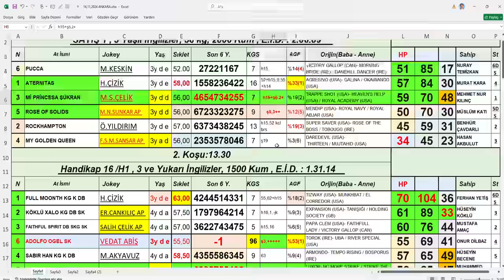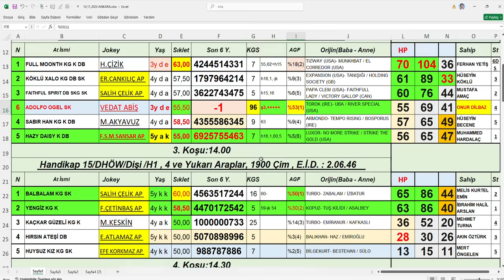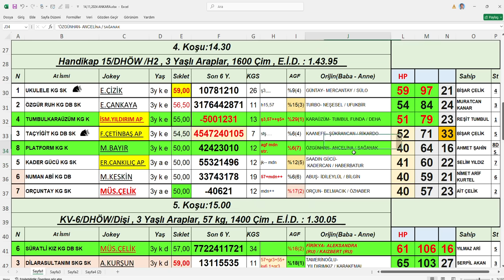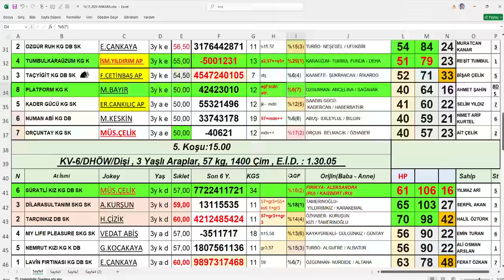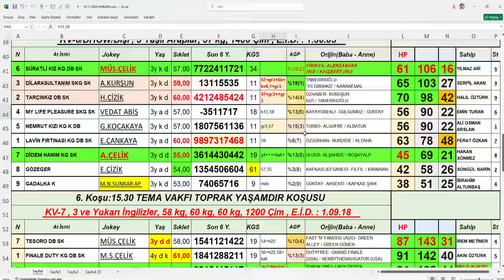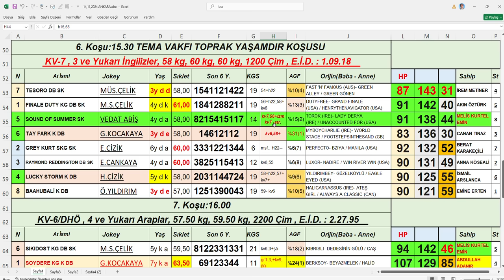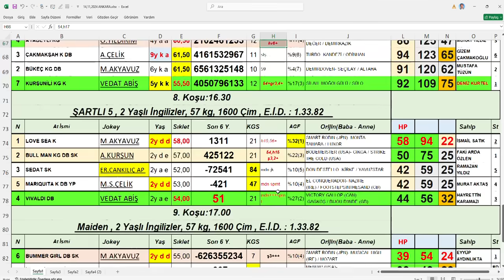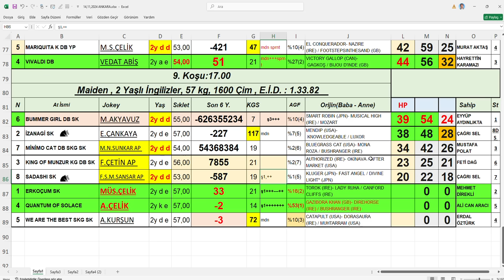14,11,2024 Ankara At Yarışları Handikap Analiz Bülteni